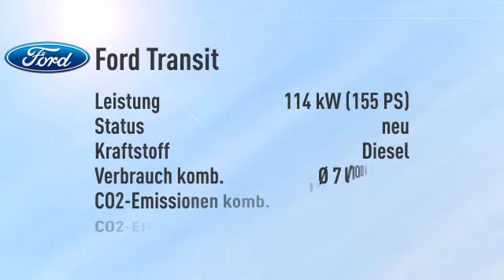Ford Transit Custom DoKa Kasten 310 L2 Trend -34%